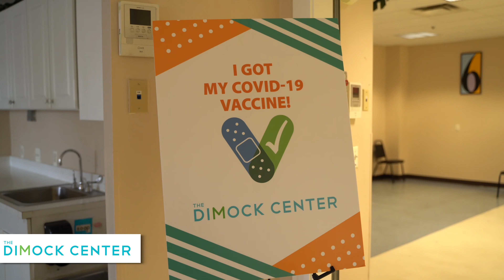My Community, My Vaccine, My Choice: Duane & Deborah Jackson